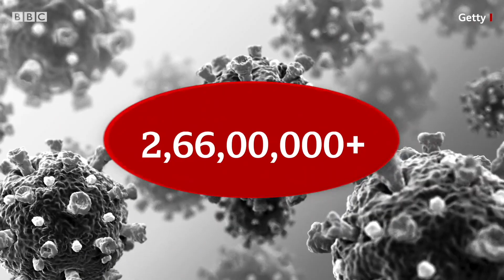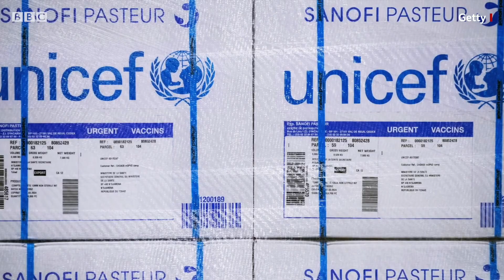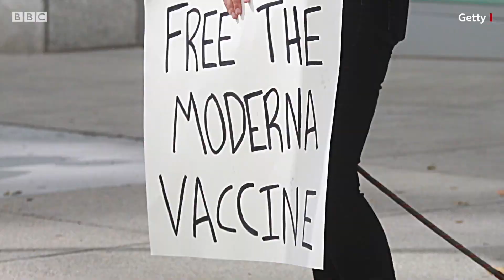Coronvirus vaccine price ਭਾਰਤ ਵਿੱਚ ਕਿੰਨੀ ਹੋਵੇਗੀ ਜੇਕਰ ਕਾਮਯਾਬ ਹੋਈਆਂ?| BBC NEWS PUNJABI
ਦੁਨੀਆਂ ਭਰ ਦੇ ਕਈ ਦੇਸ਼ਾਂ ਵਿੱਚ ਵੈਕਸੀਨ ਬਣਾਉਣ ਦੀਆਂ ਕੋਸ਼ਿਸ਼ਾਂ ਹੋ ਰਹੀਆਂ ਹਨ। ਵਿਸ਼ਵ ਸਿਹਤ ਸੰਗਠਨ ਮੁਤਾਬਕ 34 ਕੰਪਨੀਆਂ ਵੈਕਸੀਨ ਬਣਾ ਰਹੀਆਂ ਹਨ ਅਤੇ ਇਨ੍ਹਾਂ ਵਿੱਚੋਂ 7 ਦੇ ਤੀਜੇ ਗੇੜ ਦੇ ਕਲੀਨੀਕਲ ਟ੍ਰਾਇਲ ਜਾਰੀ ਹੈ।
ਉੱਥੇ ਹੀ 3 ਕੰਪਨੀਆਂ ਦੀ ਵੈਕਸੀਨ ਦੂਜੇ ਗੇੜ ਦੇ ਕਲੀਨੀਕਲ ਟ੍ਰਾਇਲ ਤੱਕ ਪਹੁੰਚੀ ਹੈ।
ਸੰਗਠਨ ਮੁਤਾਬਕ ਅਤੇ 142 ਕੰਪਨੀਆਂ ਵੀ ਵੈਕਸੀਨ ਬਣਾ ਰਹੀ ਹੈ ਅਤੇ ਪ੍ਰੀ-ਕਲੀਨੀਕਲ ਪੱਧਰ 'ਤੇ ਪਹੁੰਚ ਸਕੀ ਹੈ।
ਵਿਸ਼ਵ ਸਿਹਤ ਸੰਗਠਨ ਦੀ ਚੀਫ ਸਾਇੰਟਿਸਟ ਸੌਮਿਆ ਸਵਾਮੀਨਾਥਨ ਮੁਤਾਬਕ, ਆਕਸਫਰਡ ਯੂਨੀਵਰਸਿਟੀ ਦੀ ਬਣਾਈ ਵੈਕਸੀਨ ਜਿਸ ਨੂੰ ਐਸਟ੍ਰਾਜ਼ੈਨੇਕਾ ਵੱਡੇ ਪੈਮਾਨੇ 'ਤੇ ਬਣਾ ਰਹੀ ਹੈ, ਉਹ ਹੁਣ ਤੱਕ ਦੀ ਸਭ ਤੋਂ ਉੱਨਤ ਵੈਕਸੀਨ ਹੈ।
ਬੀਬੀਸੀ ਸਿਹਤ ਅਤੇ ਵਿਗਿਆਨ ਪੱਤਰਕਾਰ ਜੇਮਸ ਗੈਲਾਘਰ ਕਹਿੰਦੇ ਹਨ ਕਿ ਜਾਣਕਾਰਾਂ ਮੁਤਾਬਕ ਕੋਰੋਨਾ ਵਾਇਰਸ ਦੀ ਵੈਕਸੀਨ ਲੋਕਾਂ ਲਈ 2021 ਦੇ ਮੱਧ ਤੱਕ ਉਪਲਬਧ ਹੋਵੇਗੀ।
ਹਾਲਾਂਕਿ, ਜੇਮਸ ਇਹ ਵੀ ਕਹਿੰਦੇ ਹਨ ਕਿ ਕੋਰੋਨਾ ਵਾਇਰਸ ਪਰਿਵਾਰ ਦੇ ਚਾਰ ਵਾਇਰਸ ਪਹਿਲਾ ਤੋਂ ਹੀ ਇਨਸਾਨਾਂ ਵਿਚਾਲੇ ਮੌਜੂਦ ਹੈ ਅਤੇ ਇਨ੍ਹਾਂ ਤੋਂ ਬਚਣ ਲਈ ਹੁਣ ਤੱਕ ਕੋਈ ਵੈਕਸੀਨ ਨਹੀਂ ਬਣ ਸਕੀ ਹੈ।
ਪਰ ਕੋਰੋਨਾ ਵੈਕਸੀਨ ਬਣਨ ਦੀਆਂ ਖ਼ਬਰਾਂ ਵਿਚਾਲੇ ਵਿਗਿਆਨੀਆਂ ਸਣੇ ਆਮ ਲੋਕਾਂ ਨੂੰ ਆਸ ਹੈ ਕਿ ਵੈਕਸੀਨ ਕੁਝ ਮਹੀਨਿਆਂ ਵਿੱਚ ਆ ਜਾਵੇਗੀ।
ਪਰ ਉਨ੍ਹਾਂ ਨੇ ਹੁਣ ਫਿਕਰ ਹੈ, ਇਸ ਦੀ ਕੀਮਤ ਦੀ। ਉੱਥੇ ਵਿਗਿਆਨੀਆਂ ਨੂੰ ਫਿਲਹਾਲ ਚਿੰਤਾ ਹੈ ਕਿ ਕੋਰੋਨਾਵਾਇਰਸ ਨੂੰ ਦੂਰ ਰੱਖਣ ਲਈ ਵੈਕਸੀਨ ਕਿੰਨੀ ਵਾਰ ਲਗਾਉਣੀ ਹੋਵੇਗੀ।
ਇੱਕ ਨਜ਼ਰ ਪੰਜ ਅਜਿਹੀਆਂ ਵੈਕਸੀਨਾਂ ਉੱਤੇ ਜਿਨ੍ਹਾਂ 'ਤੇ ਕੰਮ ਚੱਲ ਰਿਹਾ ਹੈ। ਇਹ ਵੀ ਜਾਣੋ ਕੀ ਭਾਰਤ ਵਿੱਚ ਇਨ੍ਹਾਂ ਦੀ ਕੀਮਤ ਕੀ ਹੋ ਸਕਦੀ ਹੈ।